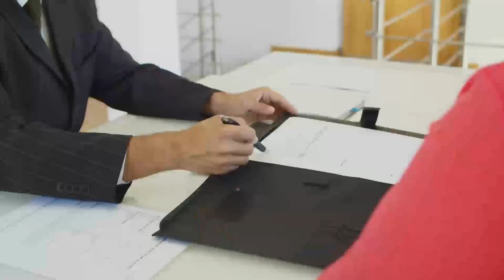Is cold calling really easy?